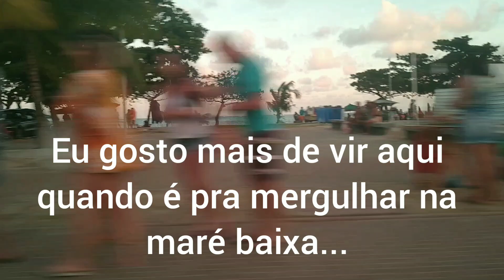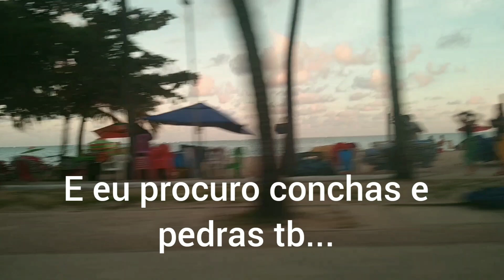Visitando a praia depois de bastante tempo de quarentena...